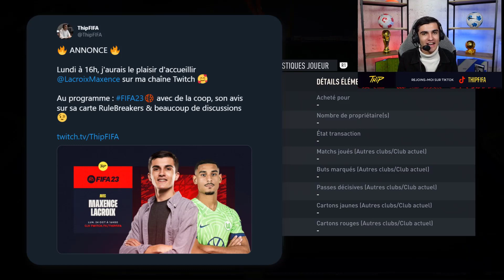LES MEILLEURES CARTES SPECIALES SUR FIFA 23 ! (PETIT, MOYEN ET GROS BUDGET)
Vidéo Analyse de cartes sur FIFA23 pour les Plateformes PC/PS4/PS5/Xbox One & Xbox Series S/X.
Dans cette vidéo tu trouveras mon avis sur les meilleures cartes spéciales sorties depuis le début de ce FIFA23 !

Alors écoutez bien & régalez-vous !